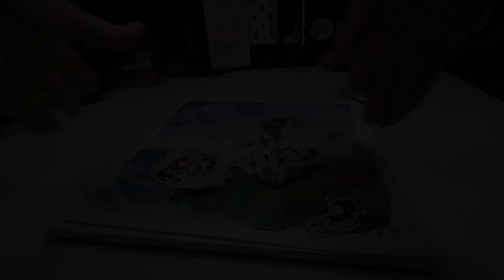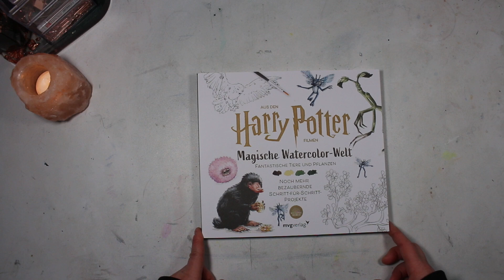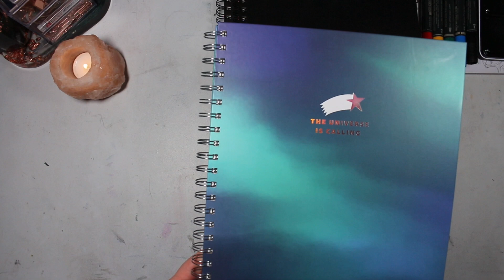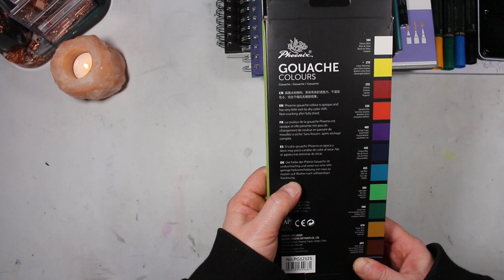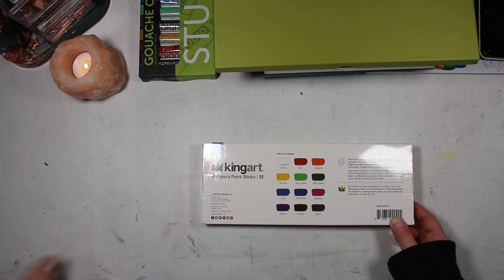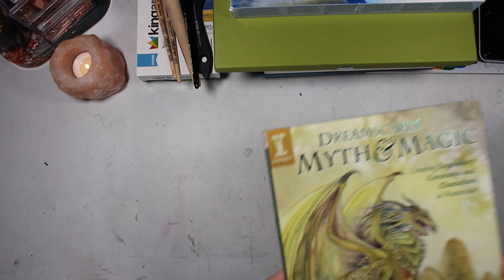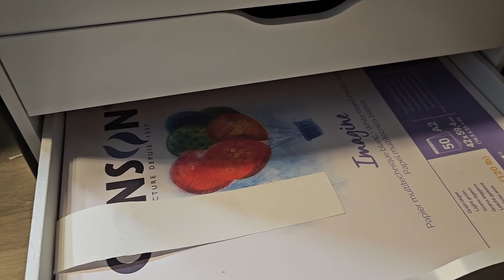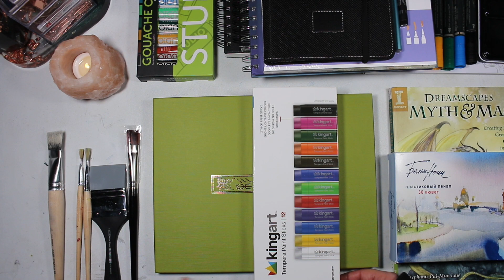Erster Art-Haul 2024 (ich lüfte ein Geheimnis)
Frohes neues Jahr, meine Lieben kreativen Seelen.
ich beginne wieder einmal mein neues Jahr damit, euch meine neusten artsupplies in diesem arthaul zu zeigen, ich zum einen zum Geburtstag und zu Weihnachten geschenkt bekommen habe und zudem mir bei Ikea, TK-Max, Amazon, Kunstpark und Boesner selbst gekauft habe.

Wenn ihr mehr Infos und unboxings zu den einzelnen Produkten wünscht, teilt es mir gerne in den Kommentaren mit.

Meine Beute:
Harry Potter- magische Watercolor Welt (Band 2)
Schminke Horadam - Supergranulation Gletscher Schwarz, Gletscher Orange, Galaxie Rosa
Faber Castell - Albrecht Dürer Watercolor Marker
Skizzenbuch DinA 4  Arteza Aquarell (2er Pack auf Amazon)
Skizzenbuch Din A 4 Stllmann & Birn  (graues Zeichenpapier)
Skizzenbuch Din A 4 Hema -The Universe is Calling (glattes Papier)
Feinliner FA Stettler Gr S
Faber Castell Grip Bleistift in HB
Canson Din A 4 - Imagin Papierblock (Mixed Media)
Gouache Studio von Phoenix (12 Farben)
Kuretake Gansai Tambi - 48 Farben
King Art - Tempera Paint Sticks (12 Farben)
Borstenpinsel von DaVince 3 versch. Größen
großer Silikonpinsel
Acrylpinsel breit
Grobe Creme Gipfelstürmer  - Strukturpaste (Kunstpark)
White Nights Aquarelle (36 Farben)
Dreamscape Myth & Magic - Legendäre Kreaturen und Charaktere (in Aquarell malen)

Alles selbst gekauft oder geschenkt bekommen, deswegen auch keine Werbung, trotz Markennennung.

I Enjoy My Space - Sarah, the Illstrumentalist